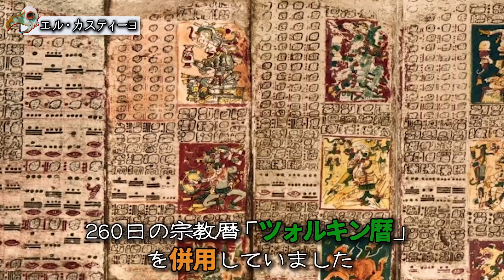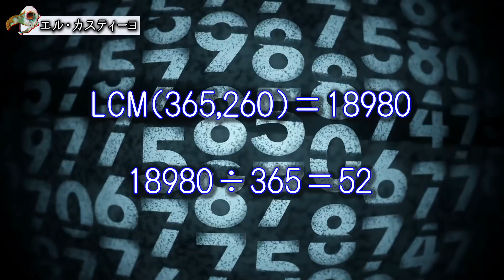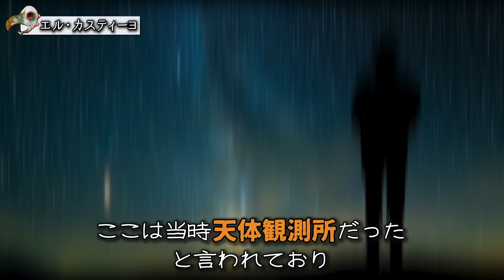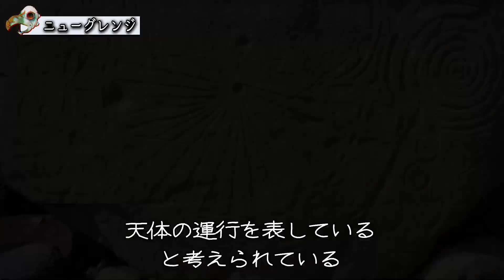【古代ミステリー】古代の天文学の知識量は桁違いだった!?驚きの古代天文施設がヤバい！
今回は古代の天文知識と天文施設（天文台）について解説していきいます！今でも宇宙への知識・技術は発展し続けていますが、それは古代から変わりません。私たちが想像している以上に、古代の人々は天文学の知識を持っていたようです。今回はマヤ文明と先史時代のアイルランド、2つの天文技術について解説していきます！

メソポタミア文明の発明が凄すぎる！？現代まで残った古代の発明3選！！

Youtube上では話せないディープなネタを毎週金曜日にアップロードしていきます。